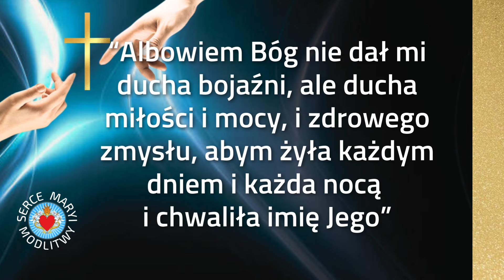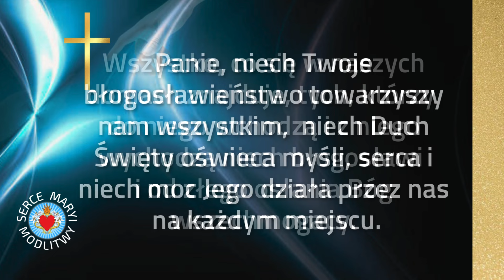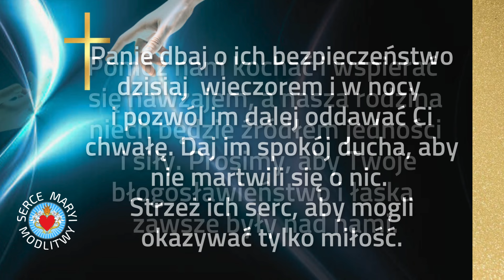MODLITWA Z PANEM BOGIEM 🙏 NIECH BÓG WAM BŁOGOSŁAWI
🙏 KRÓTKA MODLITWA DO BOGA
🙏 NIECH WAS  BÓG BŁOGOSŁAWI

☑️ W Sercu Maryi modlitwy odmawiamy codziennie. To cudowna chwila dla nas i dla Boga.  Dziękujemy  za cały dzień, prosząc o  ochronę i błogosławieństwo.
☑️ Modlitwa karmi naszą duszę, wtedy czujemy się spokojnie i bezpiecznie zjednoczeni z Panem Bogiem.
* Udostępnij link z filmem swoim znajomym aby modlili się wspólnie z nami i rozwijali naszą społeczność w SERCU MARYI.